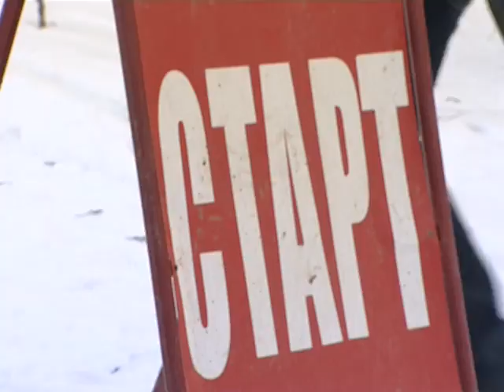На лыжне района в д.Васильевское